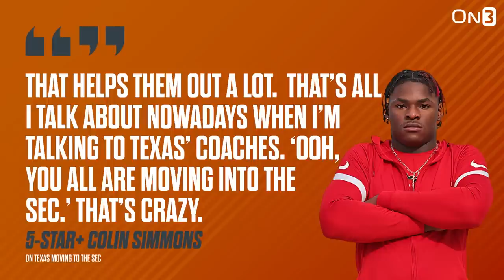Will Texas Football Crack The Top-5 in Recruiting?!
Texas is ranked all the way down at 48!!  But we'll show you the Longhorns path to finishing in the Top-10 this cycle.  Inside Texas expert Gerry Hamilton joins Josh Newberg to talk Texas recruiting today on The Inside Scoop!

00:00 TEXAS RECRUITING
00:33 Is Texas slipping for 5-star RB?
01:54 This should quiet the comment section
03:43 WHO wants to catch Arch Manning’s passes?!
05:54 Sleeping on Texas
06:44 5-Star Colin Simmons Intel
07:57  Another 5-Star Trending to Texas
10:53 Screw a Top-10, what about Top-3???